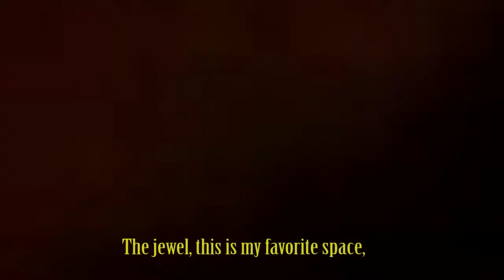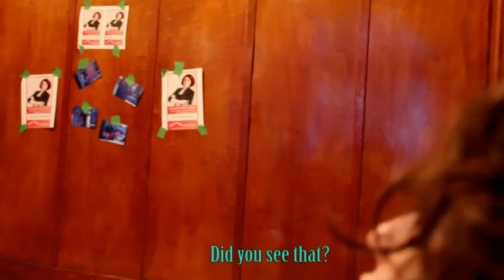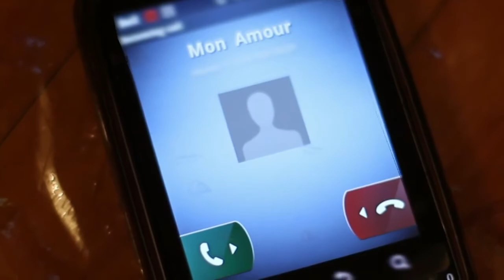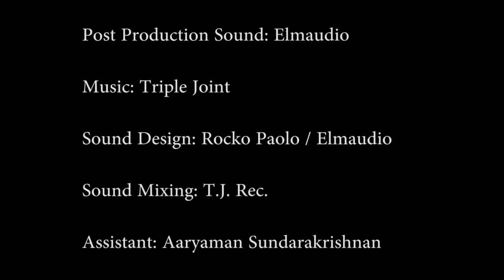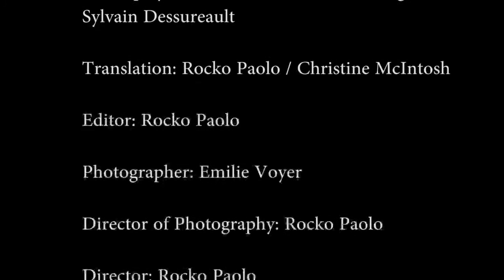LA VISITE (A Rocko Paolo Film) - Original French Version with English Subtitles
Alexandra Lemire is a real estate agent who has an appointment to show an empty property to Marc, a potential buyer. She has never met him before so she does not know what to expect but Marc seems to know her a little too well.

Story by Rocko Paolo
Screenplay by Rocko Paolo, Laetitia Belanger & Sylvain Dessureault

Assistant: Aaryaman Sundarakrishnan
Camera: Rocko Paolo & Aaron J. Iovannone
Sound Concept by Rocko Paolo & Elmaudio
Editing and direction by Rocko Paolo